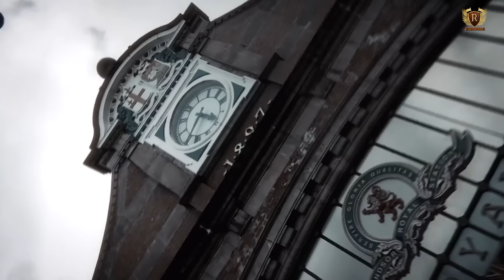Thugz Mansion (Official Video) Devil |Generation Music|Latest Punjabi Songs | New Punjabi Songs 2024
Song : Thugz Mansion
Lyrics/Composer : Devil
Director : Happy Rai , Lucky Rai
Editor : Jaiss-B
Dop : Jelly Chander , Harman
Mix/Master : Generation Music
Label : Rai Film Music
Spl Thanks : Babu Surja , Baljeet , Pardeep

Happy Rai-  / ​
Lucky Rai- / luckee.rai.5